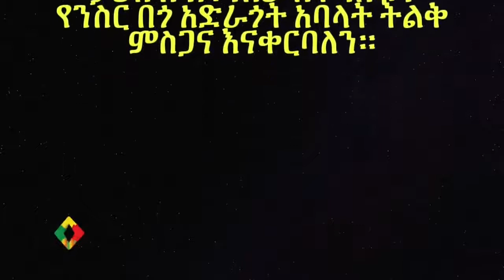ለጊዜው አልጋ ፍራሽና ምንጣፍ አግኝተዋል | Emama Zinash | Addis Ababa | Ethiopia... | Melat Tesfaye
ሰው እስከሆን ድረስ ለሰው እንኑር ይህን ተግባር ላከናወናቹ እማማ ዝናሽን ለረዳቹ ሁሉ ምስጋናችን ይድረሳቹ